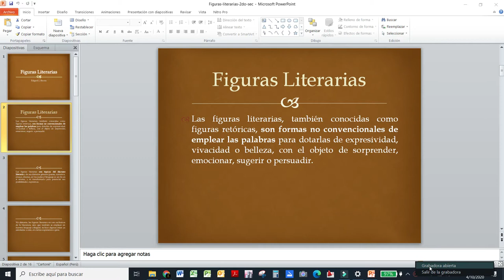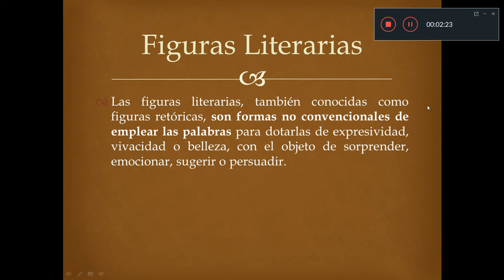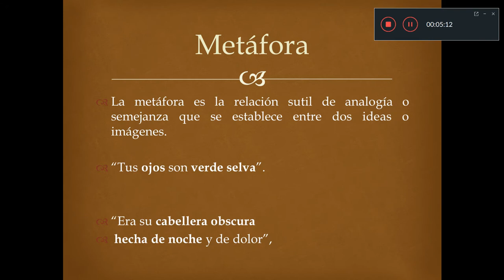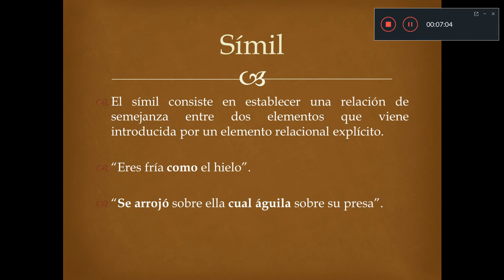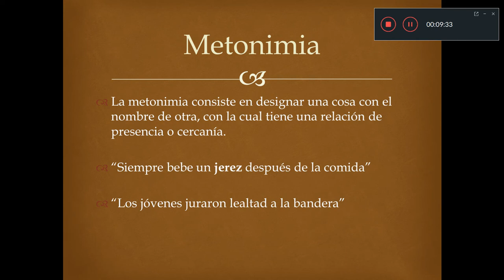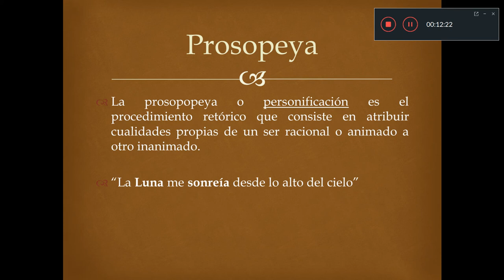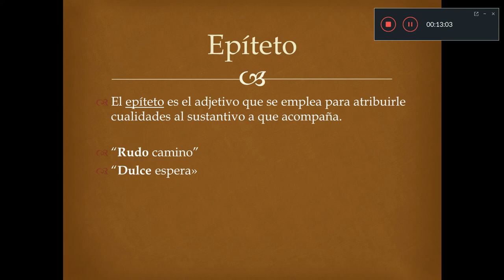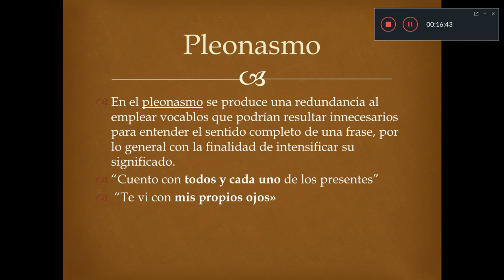LITERATURA_2DO SEC_SEM 01_ III TRIM